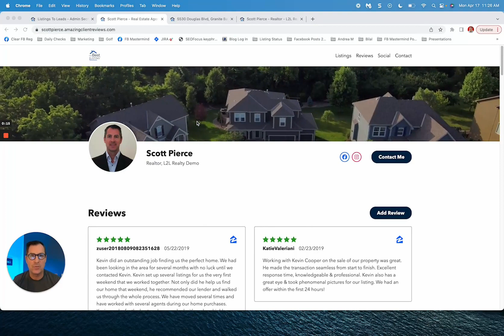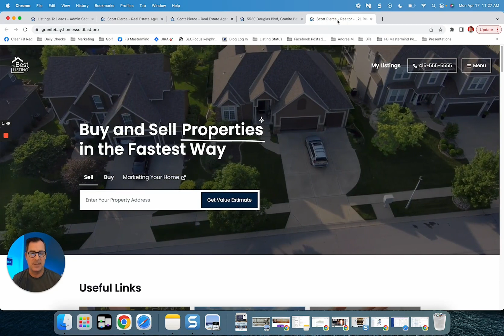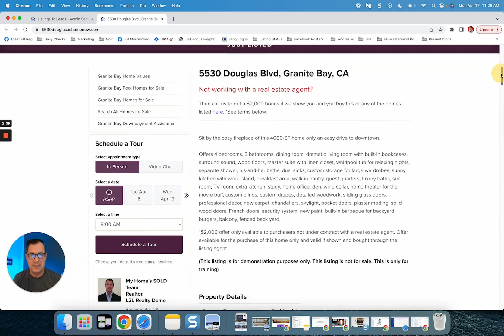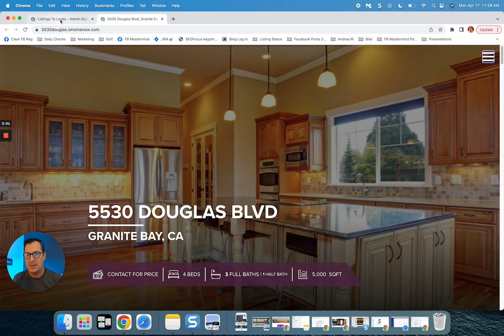What's New! Experience our New & Improved Client Revies Page